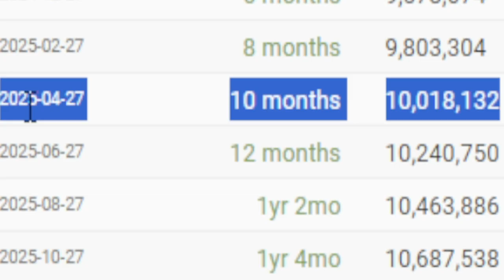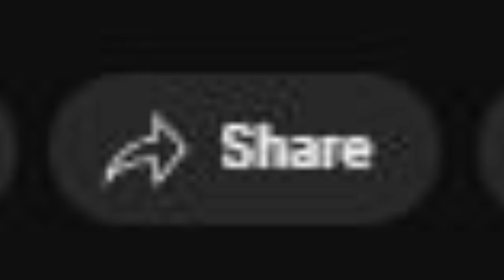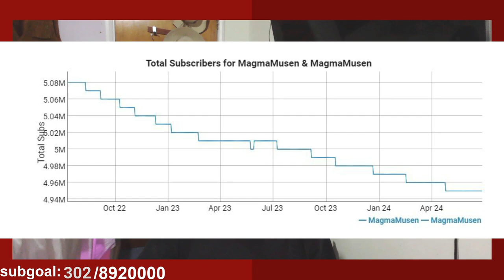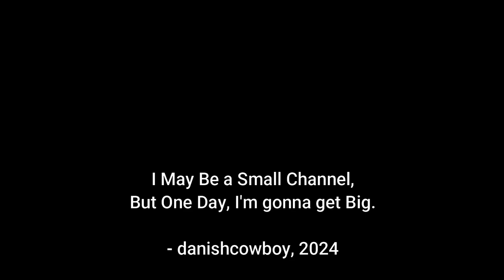THIS DANISH CHANNEL IS GOING TO REACH 10 MILLION SUBSCRIBERS BEFORE ANYONE ELSE!!!!!!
suport me plz
2024 danishcowboy
Since 2013